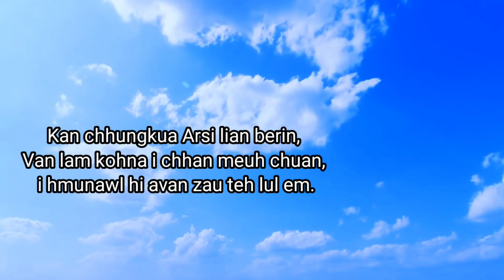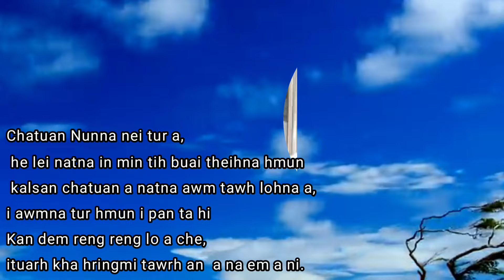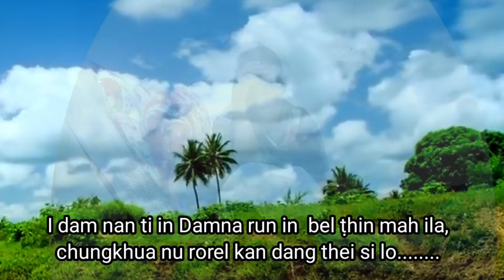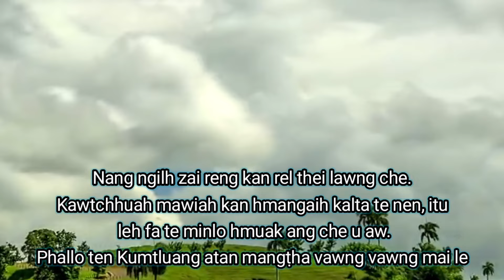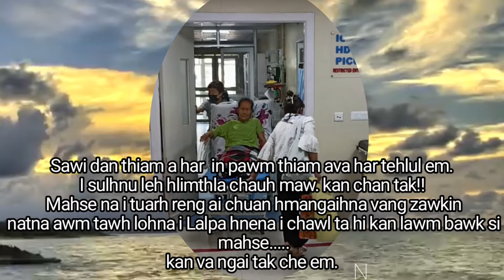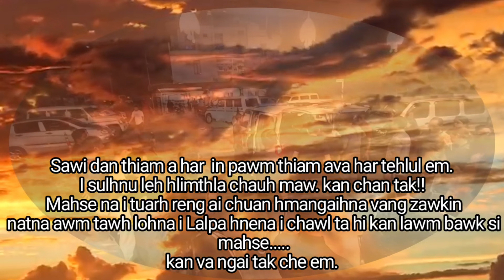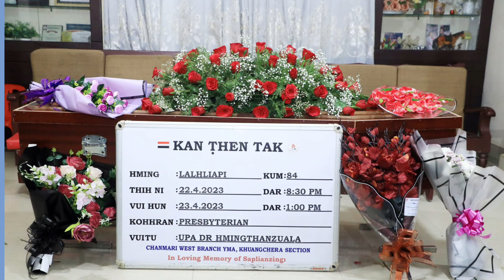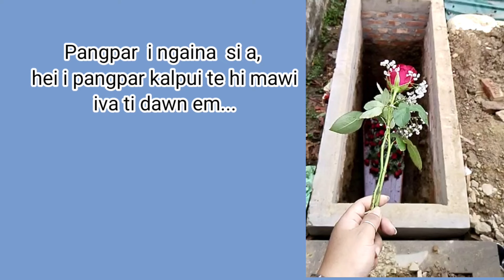Pi Lalhliapi vuina leh Hlimthla Ṭhenkhat te